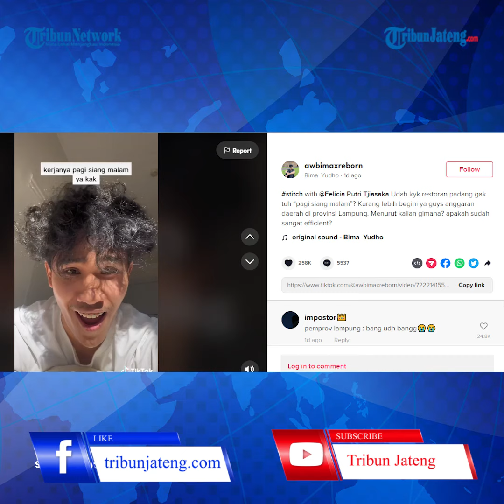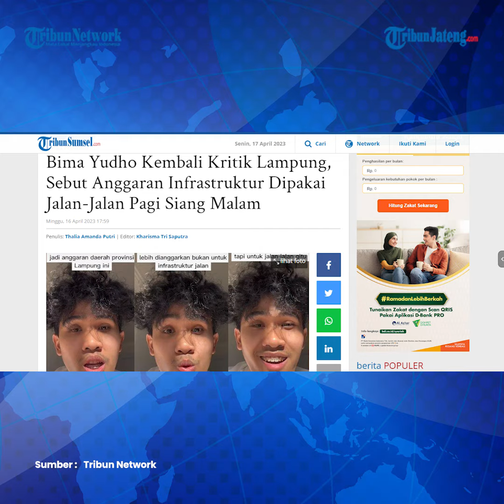Tiktoker Bima Yudho Kembali Kritik Lampung, Sebut Anggaran Infrastruktur Dipakai Jalan Jalan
Sosok Bima Yudho yang tengah viral kini kembali melontarkan kritik ke Provinsi Lampung.

Sebelumnya diketahui jika pemerintah Lampung langsung melakukan perbaikan usai Bima Yudho menyinggung kerusakan jalan lewat akun TikToknya @awbimaxreborn.

Kini, usai mendapatkan respon, Bima justru kembali menyinggung pernyataan Wakil Gubernur Provinsi Lampung Chusnunia Chalim yang mengungkap bahwa perbaikan jalan tersebut bukan karena kritikan Bima Yudho Nugroho yang viral tersebut.